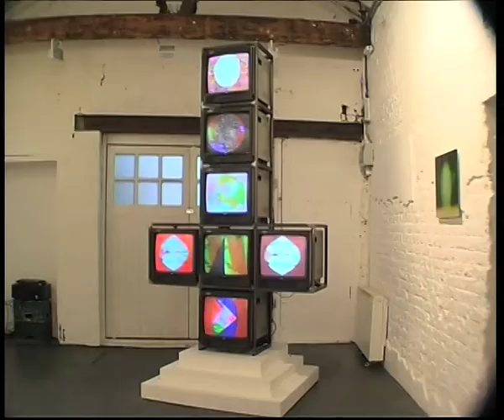James Alec Hardy Dominic Beattie The Depot Gallery